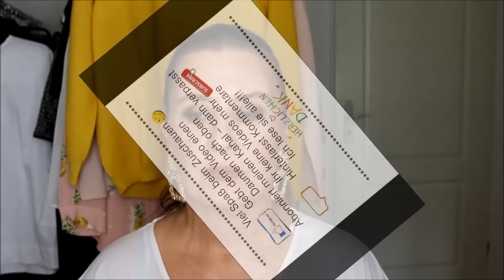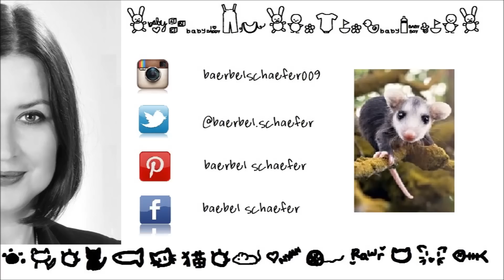NEUES BEI ROSSMANN + DM + ALDI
unbezahlte Werbung

Hallo Possums,
heute zeige ich Euch tolle Pflege und Kosmetik  und ein wunderbares Kosmetiktäschchen von Rossmann DM und Aldi.

Bleibt gesund und werdet gesund.

Herzliche Grüße

Bärbel

Meine ABSOLUTER Lieblings Online Shop♡♡ Best Secret
nur auf Einladung, 3.000 Designer zu reduzierten Preisen bis zu

Meine ABSOLUTEN Lieblingspinsel
Hakuhodo Brushes ♡♡
Hakuhodo G5556 Brush
Hakuhodo Pinsel
Hakuhodo J5523
Hakuhodo S142
Hakuhodo J142
Hakuhodo J5522
Hakuhodo J6070
Hakuhodo J6090
Hakuhodo G5526
Hakuhodo J242
Hakuhodo J146
Hakuhodo G5515
Hakuhodo G5538
Hakuhodo G6070
Hakuhodo G5528
Hakuhodo B5510

dr.baerbel.schaefer009ADgmail.com

T Shirt: COS
Ohrringe: Zara